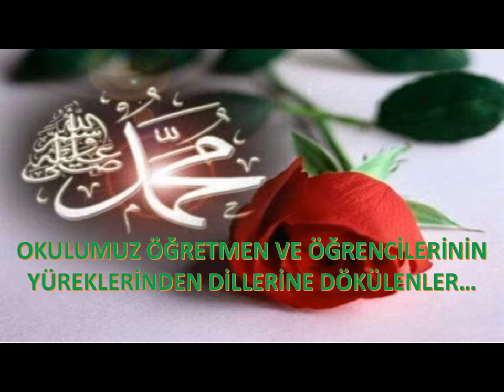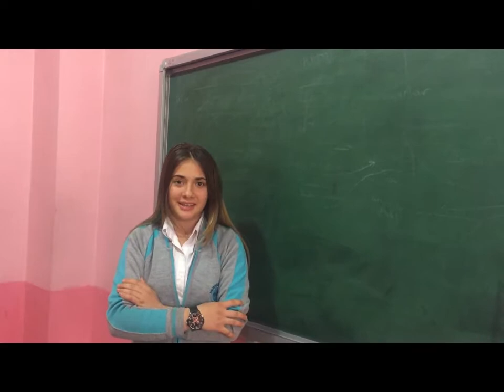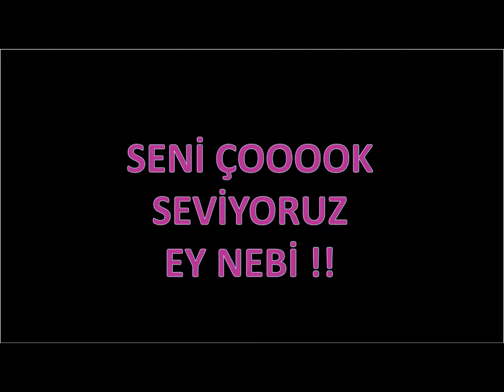"Senden Öğrendik Ey Nebi!" Nurhak ÇPL